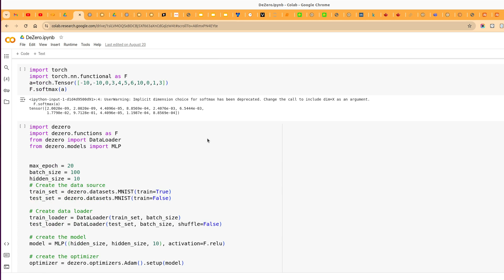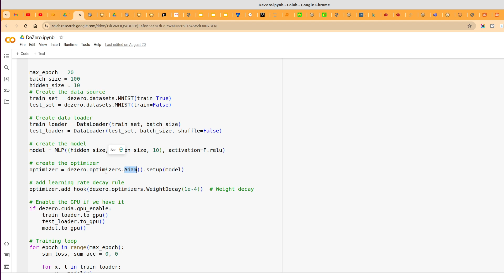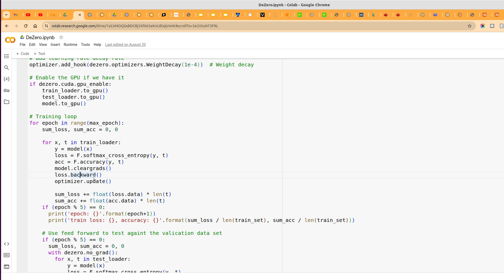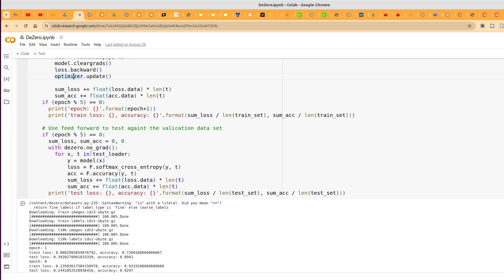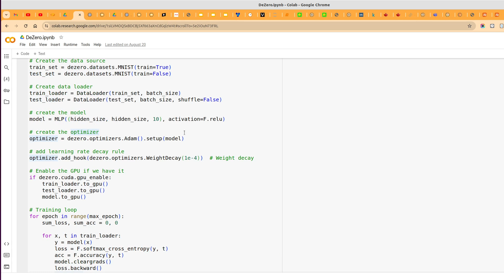dezero 1 intro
介紹 dezero 這個框架，並介紹一個用它寫出來的程式。